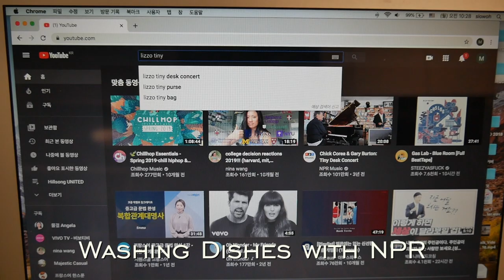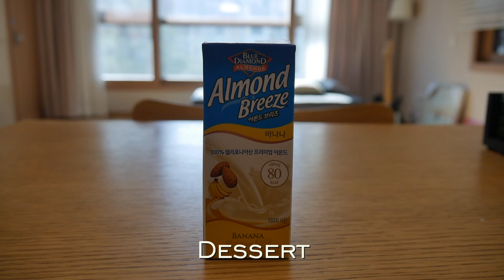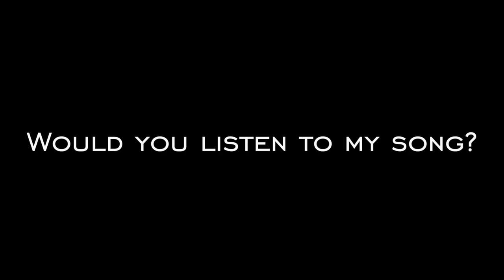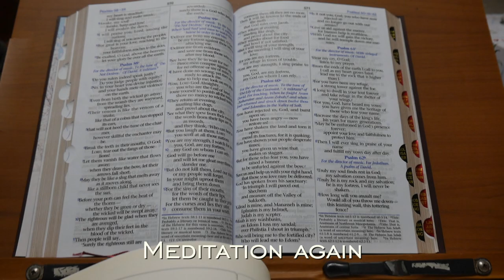My First Vlog of 2020!!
외국친구들처럼 저도 한 번 찍어보고 싶었습니다. ㅎㅎㅎㅎㅎㅎㅎㅎㅎ 모두 기쁘고 건강한 2020년 보내세요!